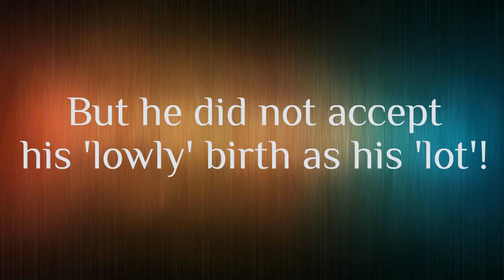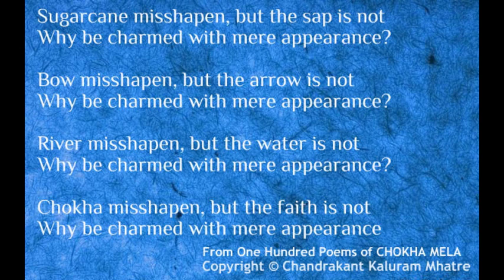A Poem of Sant Chokha Mela SUGARCANE MISSHAPEN, BUT THE SAP IS NOT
Can one dare to aspire against their 'lot'? What is one to do in the face of discrimination?? What is it that matters the most: the appearance or something more precious that exists beyond that???

A Poem of Sant Chokha Mela "Sugarcane Misshapen, but the Sap Is Not" from One Hundred Poems of CHOKHA MELA, translated & introduced by Chandrakant Kaluram Mhatre.